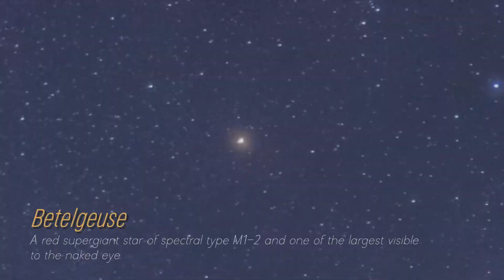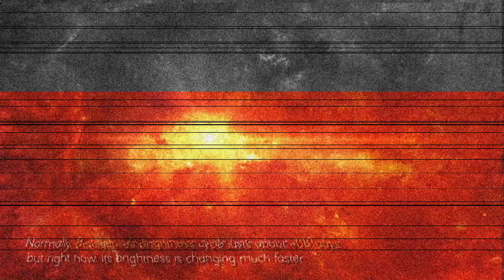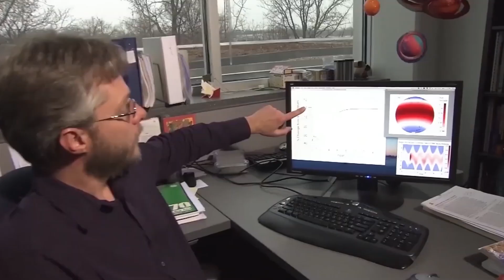James Webb Telescope Just Detected A Sudden 250% Increase In Betelgeuse's Brightness